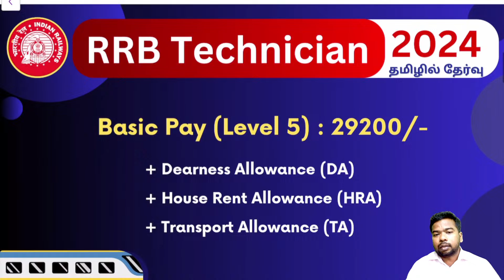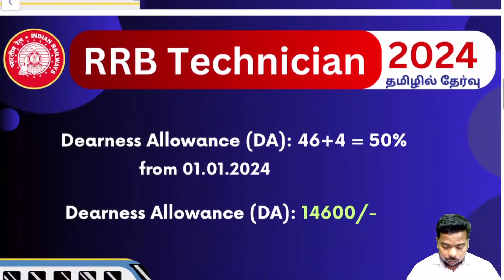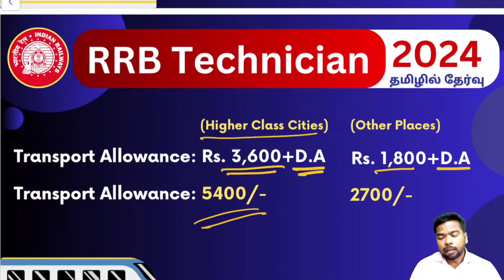RRB Technician Grade 1 Salary & Promotions | ECE, IT, CSE, Instrumentation - Sparks Academy